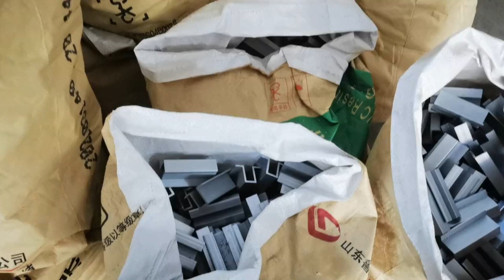Solar Greenhouse Mounting System,Aluminum Solar Panel Mounting System,Mounting Solar Mount Brackets